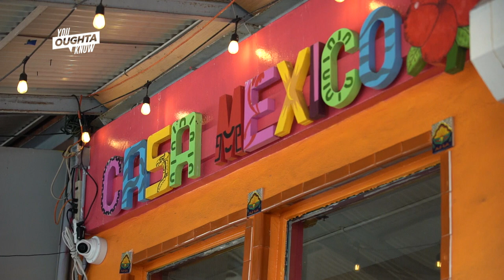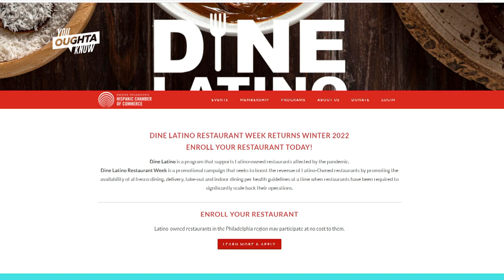Dine Latino Restaurant Week in Philadelphia - You Oughta Know (2022)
​Dine Latino is a program that supports Latino-owned restaurants in the Philadelphia region that were affected by the pandemic. Their signature event is Dine Latino Restaurant Week, highlighting Mexican, Argentinian, Puerto Rican and Columbian establishments throughout the area. Enjoy authentic Latin eats and can’t-miss meal deals March 14-18.

See a complete list of participating restaurants in Restaurant Week from the Philadelphia Hispanic Chamber of Commerce